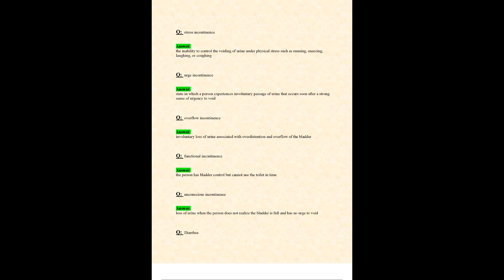EXAM 1 NUR 2356 NUR2356 LATEST 2023 2024 MULTIDIMENSIONAL CARE I MDC 1 EXAM REVIEW MODULES 1 3 COVER